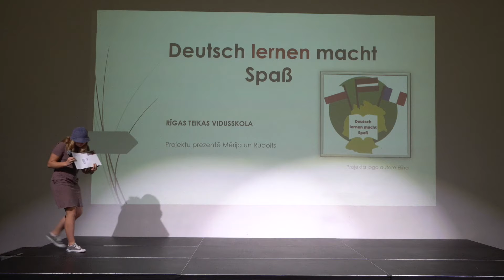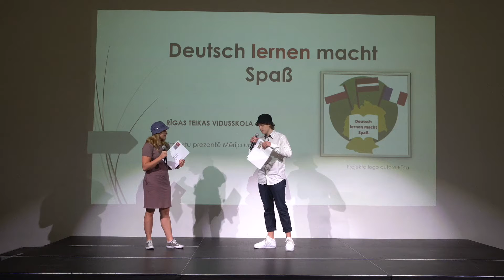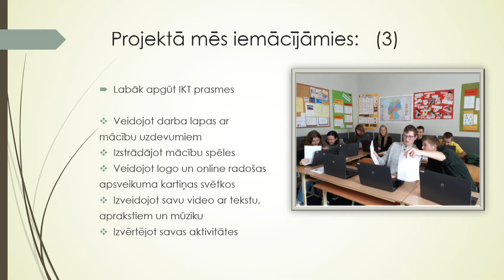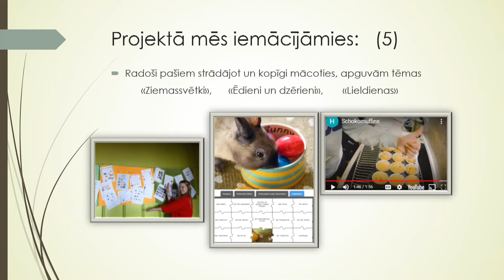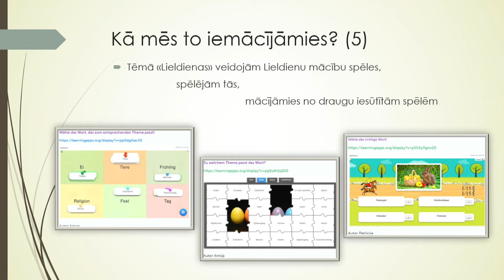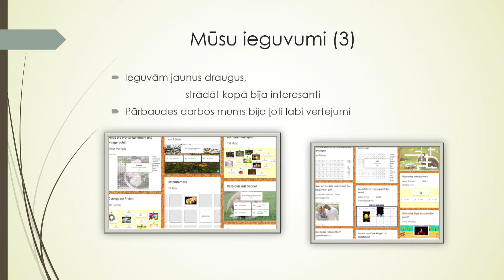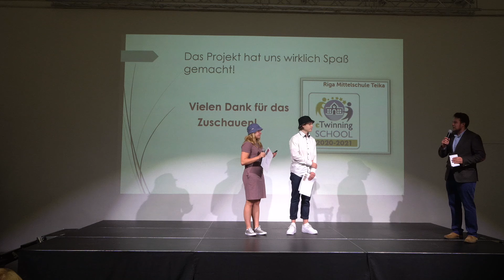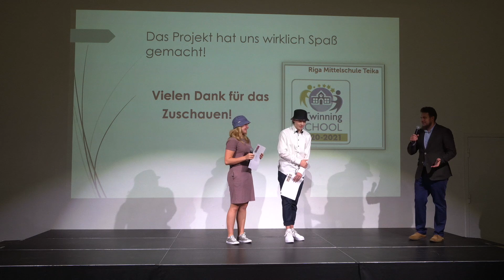eTwinning konference 2020 - Rīgas Teikas vidusskolas prezentācija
Rīgas Teikas vidusskolas projekts “Deutsch lernen macht Spaß” (projekta iesniedzēja Helēna Briede), konkursa "Nacionālā eTwinning balva 2020" finālists